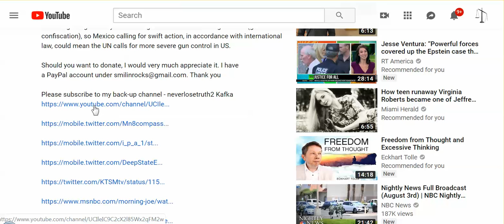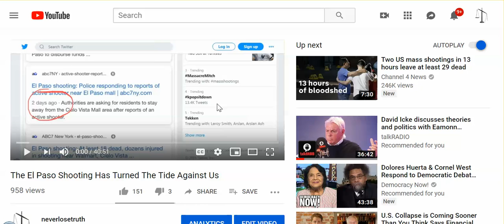Got Another Strike, Can't Post For 2 weeks; Posting On Backup Channel, Link Below